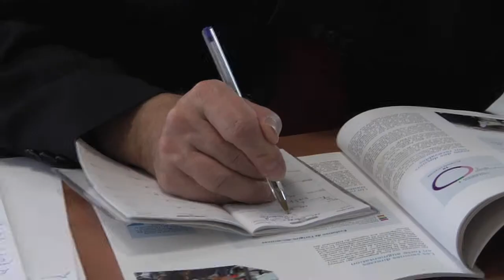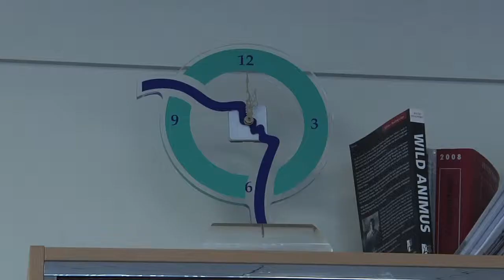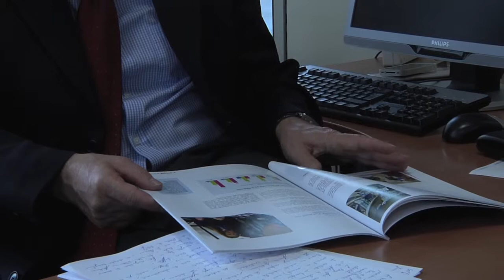Interview du médiateur de la RATP - Cas pratique étudiant ISCPA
Reportage et interview du médiateur de la RATP. Cas pratique réalisé par des étudiants de l'école de journalisme de l'ISCPA Paris grâce au partenariat avec le Club des Médiateurs.